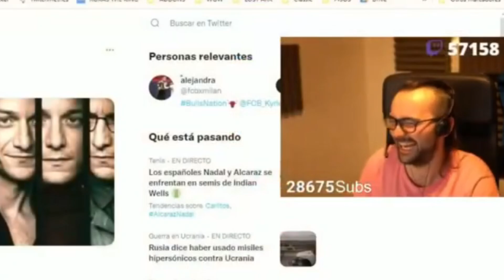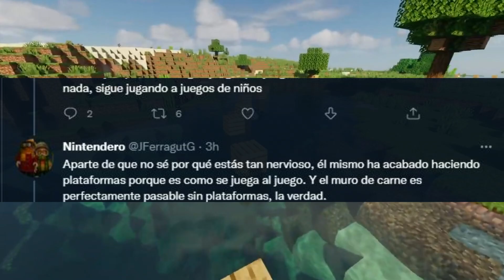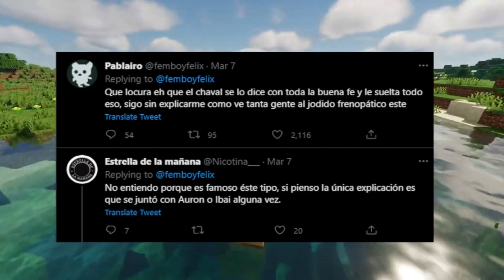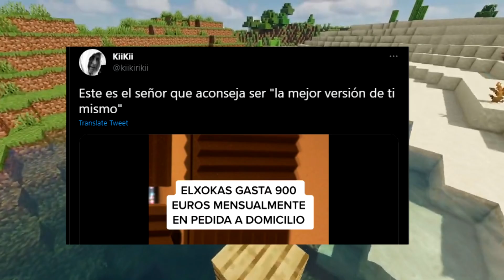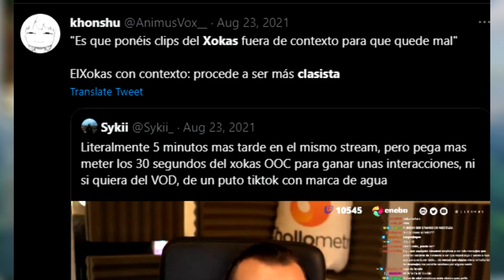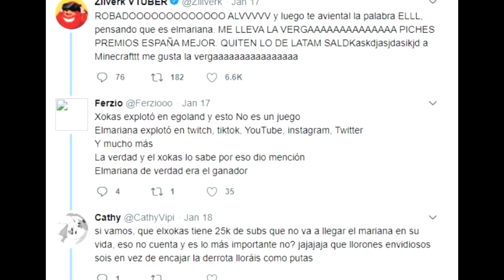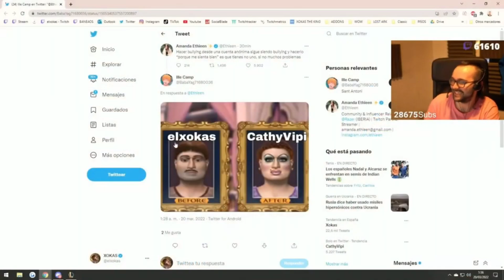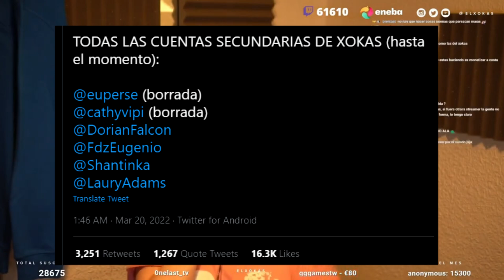El Iceberg de POLEMICAS de ELXOKAS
Y si.. una especie de iceberg, donde hablo no solo de la funa y cancelación mas popular y reciente del xokas, sino que tambien de otras funas que le hicieron por twitter, espero les guste :p

Si te interesa...